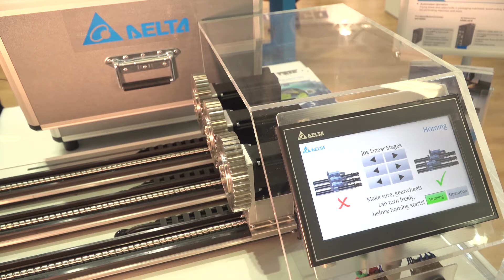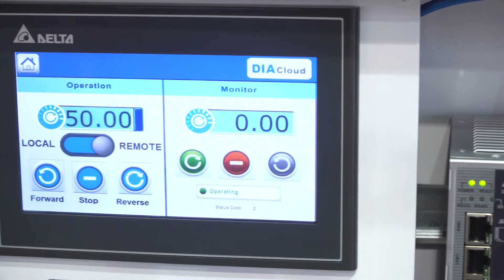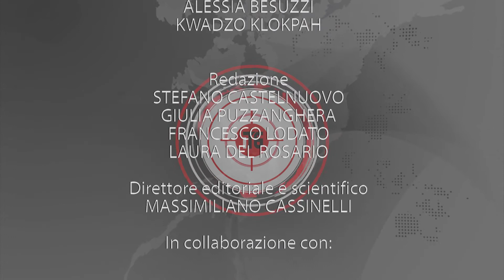Delta Features Gearwheel & DIA Cloud at SPS Parma 2018 | Delta Industrial Automation - Event